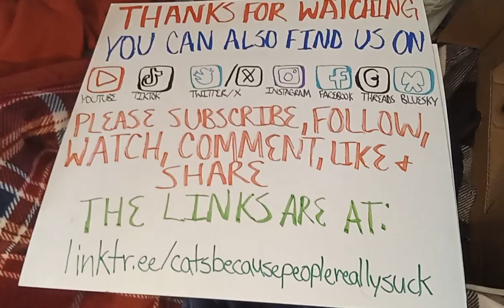Cat's Brain is Out of Order